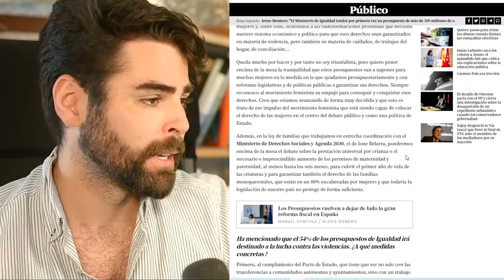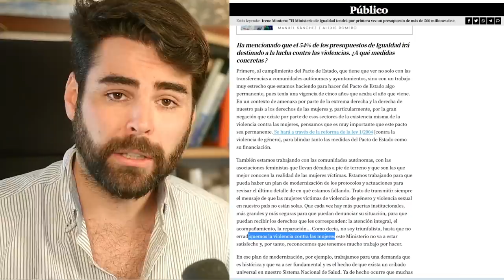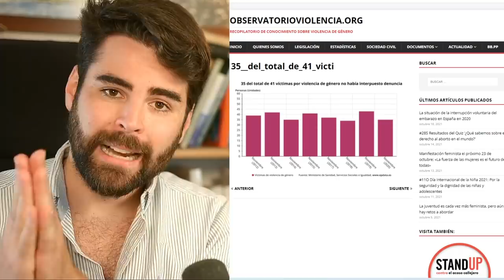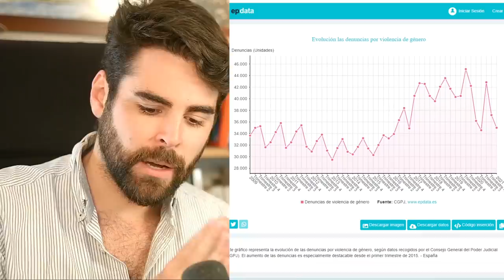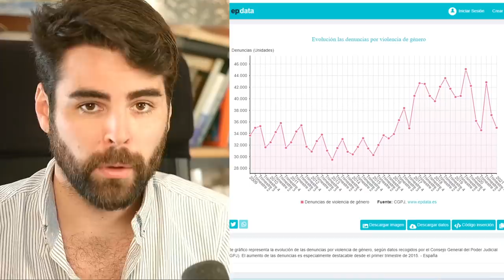IRENE MONTERO y sus 525 MILLONES € del MINISTERO de IGUALDAD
Irene Montero explica en qué se va a gastar los 525 millones de euros que se van a destinar al Ministerio de igualdad que ella dirige. El 50% irá destinado a asociaciones y medidas para paliar la violencia de género, siendo el objetivo del ministerio erradicar las victimas de vinolencia de género. cabe por lo tanto analizar si existe fundamento y resultado en las aspiraciones y medidas impuestas por este ministerio y su promotora.